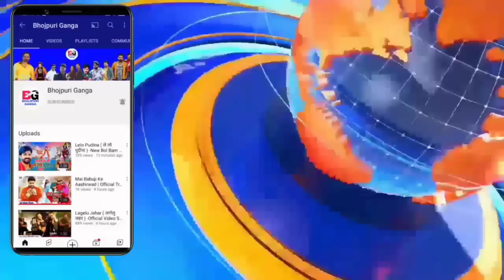करारा जबाब Pawan Singh कुछ यूट्यूबर को Khesari Lal से मिलने के बाद Support मे क्या बोले जानिए